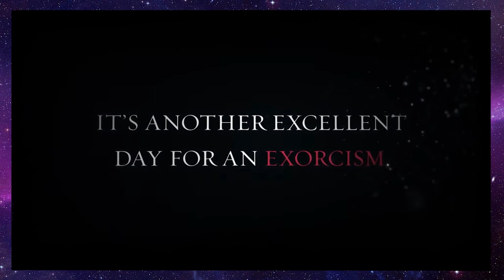NEW VR GAMES Coming in 2022 for Quest, PC VR & PSVR!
VR is growing faster than ever and the new VR games 2022 has in store have the potential to make this year one of the very biggest years for VR games so far, not to mention all the potential new VR headsets we might be seeing this year (PSVR 2, a standalone Steam headset, a new Quest. etc...). The beginning of 2022 has been slow for new VR games but there are so many great titles on the horizon and even more that we likely know nothing about coming to Oculus Quest, PC VR and PSVR headsets over the next 12 months. This list is just a handful of the great new VR games coming soon, from heavy hitters like GTA San Andreas VR & Assassins Creed VR to smaller indie efforts like Tentacular & Requisition there are titles that cater to everyones different tastes, so strap in and let me know which VR games you're most excited for in the comments down below (and let me know if I've missed any big ones).

A full list of all new VR games, new Quest 2 games and new PC VR games included in this video can be found below, you can navigate through chapters to see the titles you're interested in.

Timestamps:
0:00 - Intro
2:21 - The Last Worker
2:57 - Iragon
3:45 - Ilysia
4:33 - Moss Book 2
5:11 - Gambit
5:47 - Peaky Blinders The Kings Ransom
6:35 - Twilight Zone VR
7:25 - Project 4
8:17 - Green Hell VR
9:18 - GTA San Andreas VR
10:16 - Firmament
11:11 - Cosmonious High
12:01 - 5 Vertigo Games titles
12:55 - Vertigo 2
13:46 - Horizon Call of the Mountain
14:46 - Among Us VR
15:38 - Lost Ember VR
16:29 - Little Cities & Cities VR
17:28 - Hubris
18:27 - Assassins Creed VR & Splinter Cell VR
19:16 - Troll Hunter VR
20:05 - Requisition
20:40 - Toss!
21:07 - Tentacular
21:45 - Propagation Paradise Hotel
22:33 - Walking Dead S&S: Chapter 2 Retribution
23:24 - The Exorcist Legion SIN
24:18 - Outro

- New VR Games Coming Soon
- New Quest Games 2022
- New VR Games Coming 2022
- Best New Quest 2 Games
- New VR Games Coming Out
- Assassins Creed VR
- GTA San Andreas VR
- Splinter Cell VR
- Among Us VR
- New VR Games Quest 2